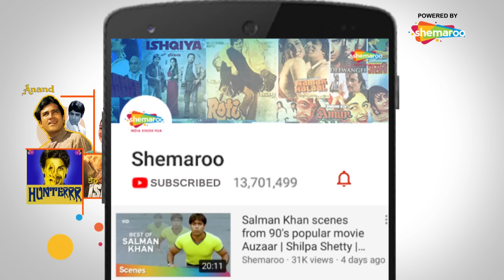Rajeev Khandelwal Gauahar Khan & Gemma Atkinson Romantic Scene - Fever - Valentine Special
Fever is a 2016 movie starring Rajeev Khandelwal, Gauahar Khan, Gemma Atkinson, Caterina Murino and Ankita Makwana. Here is a compilation of some of the most romantic scenes from the film. Enjoy watching the video.